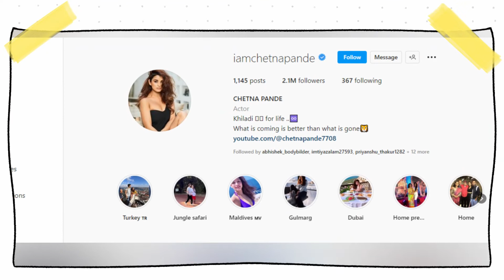Chetna Pande Lifestory | Biography | Age | Struggle Story | Career | Serials | Net Worth | Income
Hello, friends today in this video we will get to know all about television actress Chetna Pande Biography, Life story, Lifestyle, Age, Interesting Facts, Net Worth, Family, Age, Height, Weight, Films, Struggle story, and many more things.

Chetna Pande is an Indian actress and model who is known for her role as Jenny in Dilwale and as a contestant in Ace of Space 1 and Fear Factor: Khatron Ke Khiladi 12 respectively.

0:00 - Chetna Pande Intro
0:57 - Chetna Pande Biography
1:49 - Chetna Pande School Life
4:00 - Chetna Pande Career
6:16 - Chetna Pande Personal Life

Also, Watch the Lifestory of-